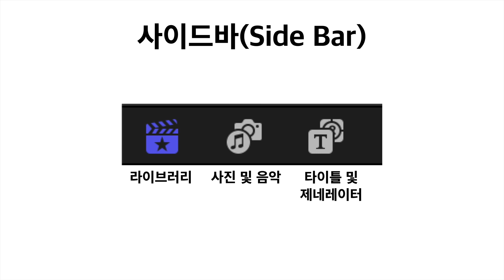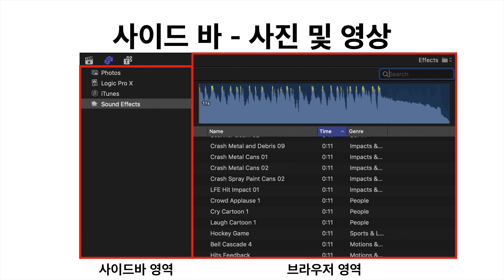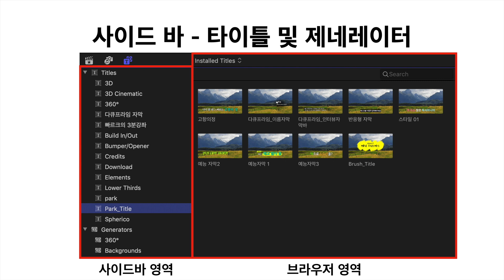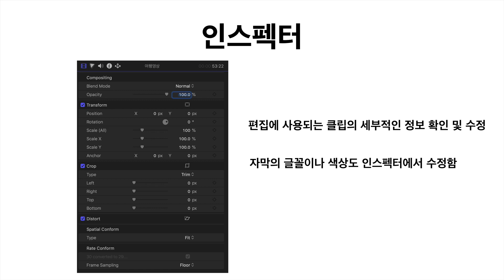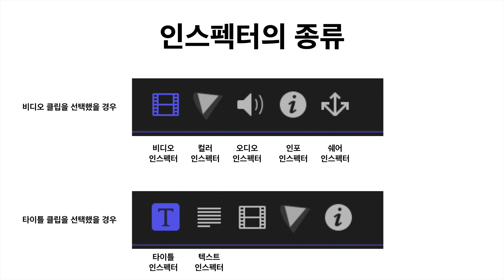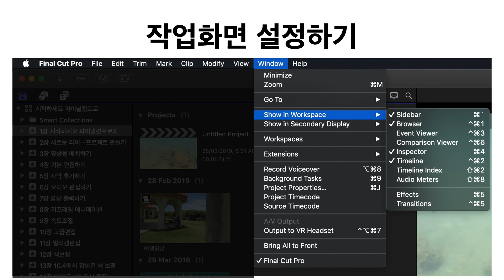빠르크의 파이널컷프로 3분강좌 38강 파이널컷프로X 인터페이스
안녕하세요 빠르크의 파이널컷프로X 3분강좌 38강으로 오늘은 파이널컷프로X의 인터페이스에 대해 살펴보도록 하겠습니다.

사이드 바, 브라우저, 뷰어, 인스펙터, 타임라인으로 크게 나눠볼 수 있습니다. 각각 어떤 형태와 기능들이 있는지 살펴볼게요.